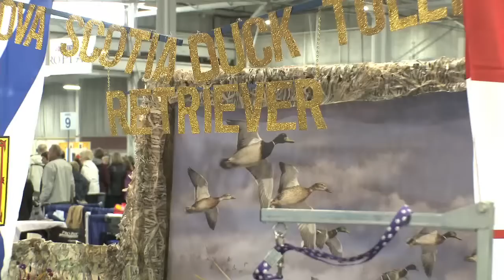National Dog Show - Jr Handler, Courtney Luikert